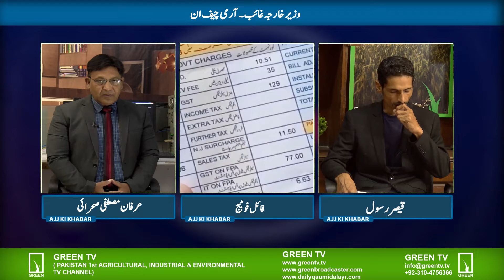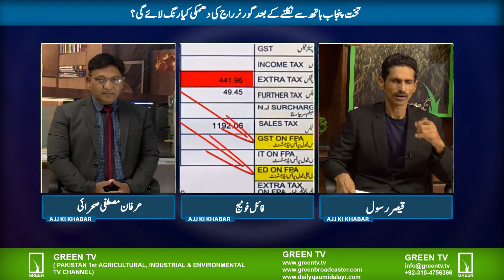Ajj Ki Khabar 30 July Break 1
London ki bari batak